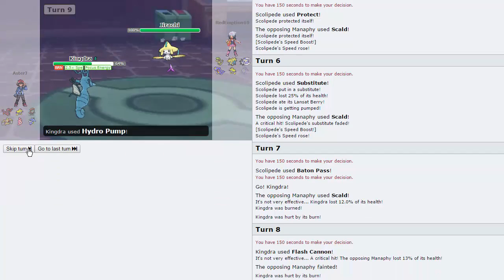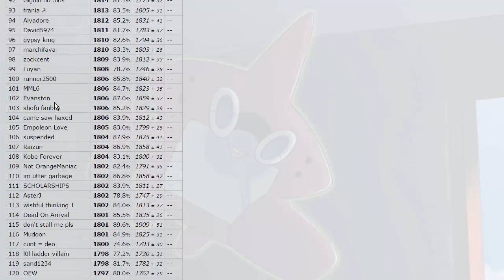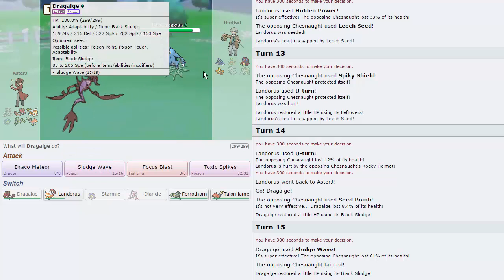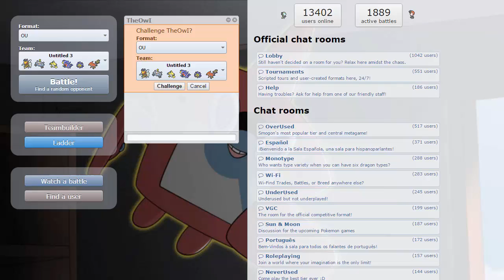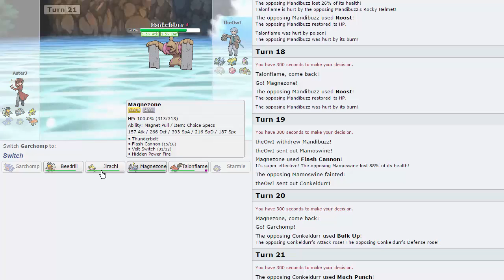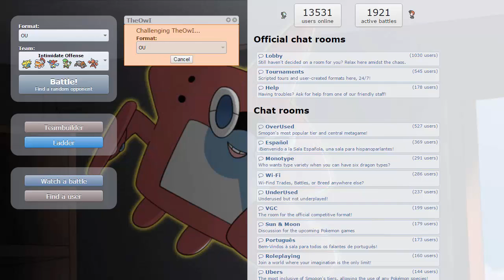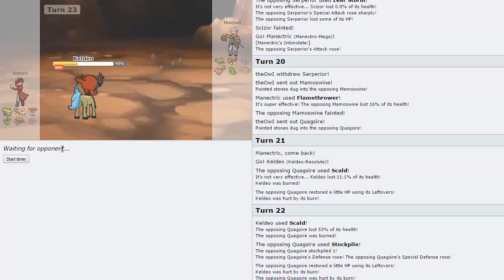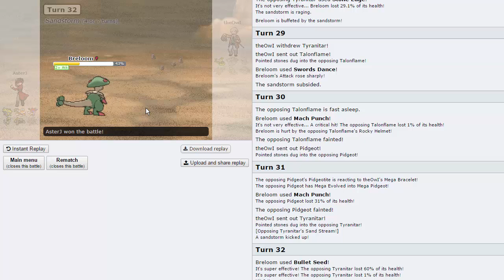Pokemon [ORAS] Showdown Live #32 w/ AsterJ & TheOwI - Yugioooooohh